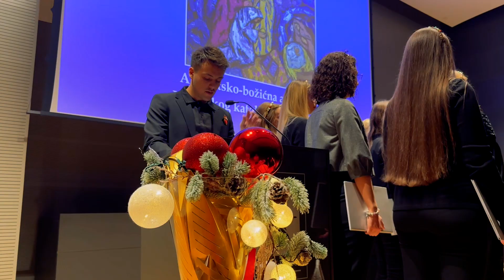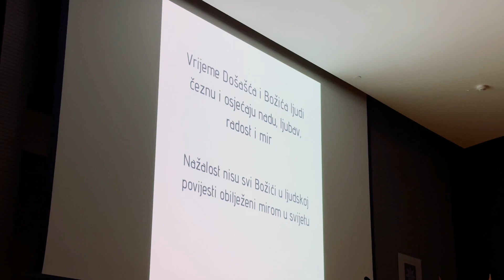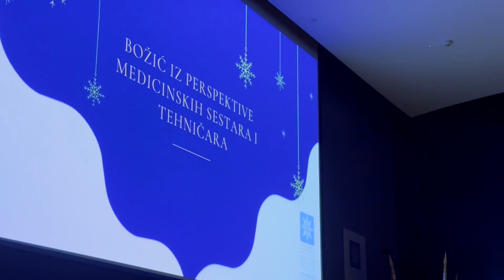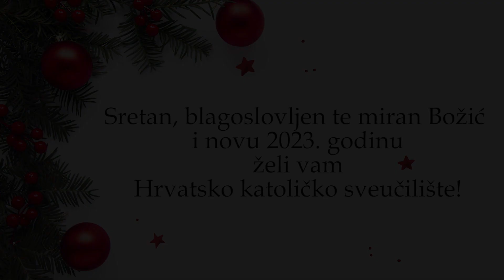Adventsko-božićna akademija Hrvatskog katoličkog sveučilišta 2022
Hrvatsko katoličko sveučilište svake godine organizira Adventsko-božićnu akademiju u kojoj sudjeluje pjevački zbor HKS-a, klubovi studenata, nastavnici i administrativno osoblje.

U utorak 20. prosinca 2022. okupili su se studenti, nastavnici, djelatnici, njihove obitelji i prijatelji HKS-a kako bi zajednički proslavili skoro Isusovo rođenje - Božić.